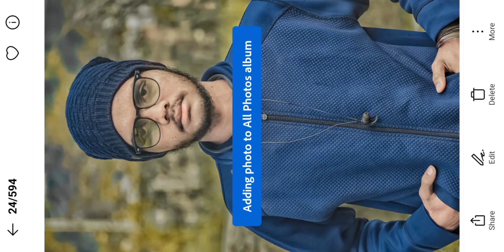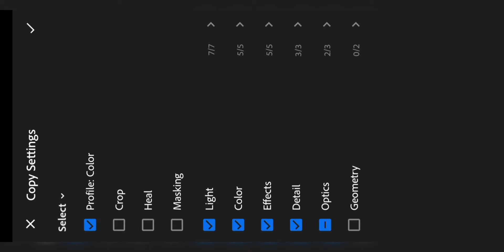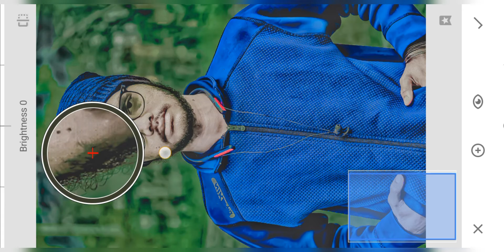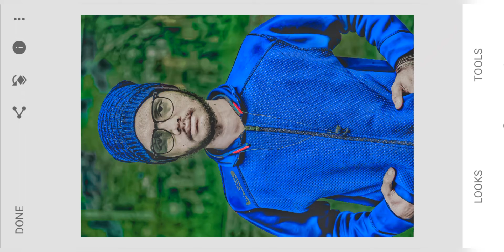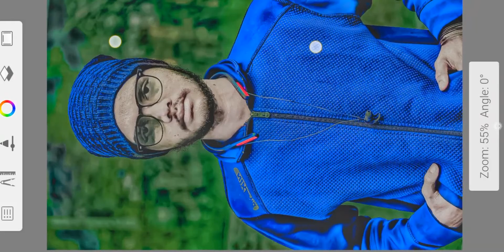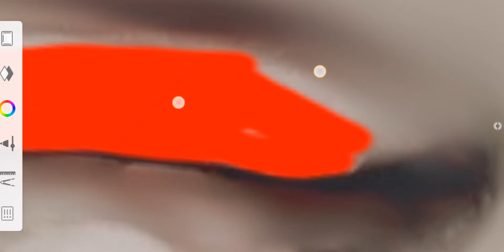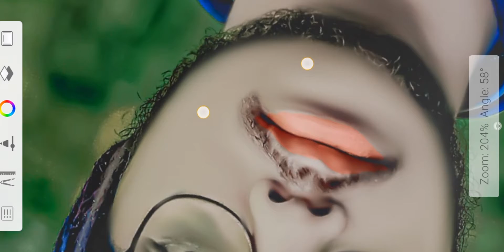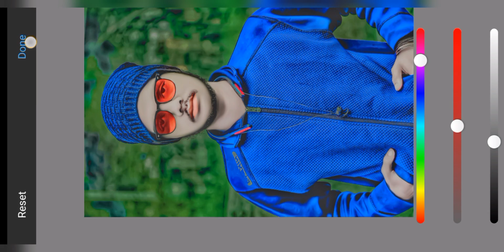green background editing and face white editing | face Oli points editing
setting
smooth
autodesk hair editing
autodesk sketchbook
autodesk editing
autodesk sketchbook tutorial
autodesk maya

face smooth kaise karen
face smooth kaise karen photo
editing
sketchbook se
face smooth kaise karenge
face smooth kaise karen boy
face smooth kaise karen at home
face smooth kaise karen real life
face smooth kaise karen edit
face smooth kaise kare tips
smooth face editingg
smooth white
smooth face lightroom
smooth and white face
smooth criminal
smooth and sneaky
smooth like butter
smooth 444
smooth like butter bts
smoothing hair treatment

lightroom face smooth editing
lightroom tutorial
lightroom face white editing
presets
lightroom face white and smooth
Qlightroom face smooth preset
light switch charlie puth
lightroom editing
light switch

setting
smooth
autodesk hair editing
autodesk
autodesk sketchbook
autodesk editing